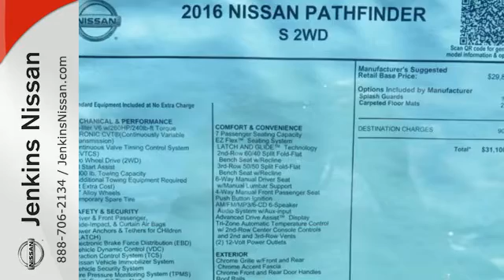New 2016 Nissan Pathfinder Lakeland FL Tampa, FL 16P178 - SOLD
Year: 2016
Make: Nissan
Model: Pathfinder
Trim: 2WD 4dr S
Engine: 3.5 L V6 Cyl.
Color: Glacier White
Stock #: 16P178
VIN: 5N1AR2MN0GC665965
NEW NISSAN SAVINGS -MUST FINANCE w/NMAC OR LOSE $2000 of the New Car discounts. Online pricing includes $1000 June/July Retail Owner Communication. Please check with dealer to confirm your eligibility. Online discounts apply to retail purchase vehicles must be in stock LEASES may vary. OUT OF STATE pricing may vary due to rebate variances and will be assessed a convenience fee of $185 for title processing and tag work. Sales Tax Title License Fee Registration Fee Finance Charges and $799 Dealer Fee are additional to the advertised price. We make every effort to have accurate pricing but occasionally mistakes occur. Please call if you have any questions. Current pricing Valid through 08.01.16

Address:
401 State Rd 33 N